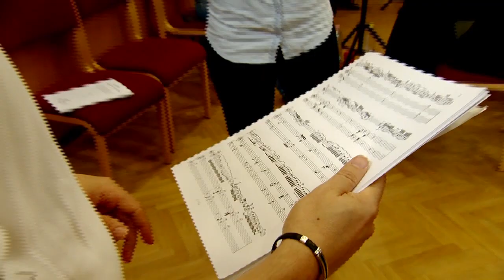Virtuózok 2014 | 1. Középdöntő | Tinik | Csabay Zsuzsanna Virág - Doppler: Magyar Fantázia